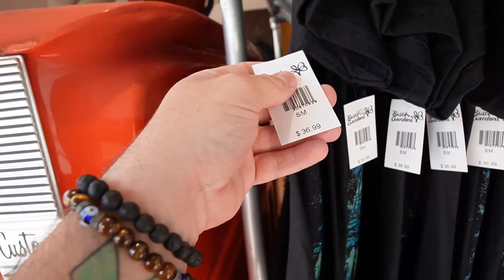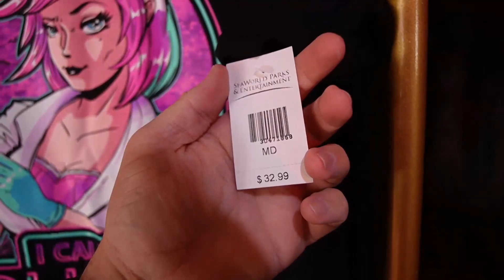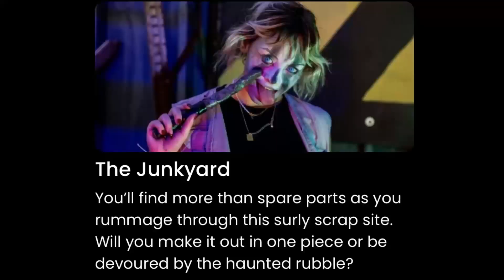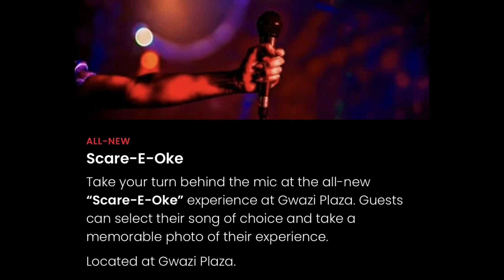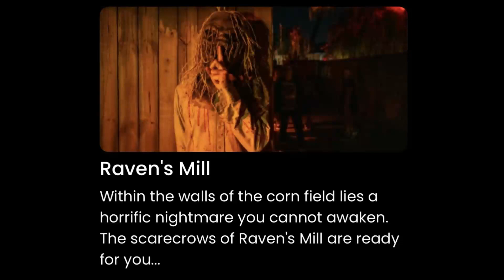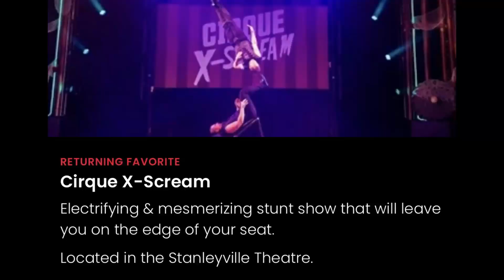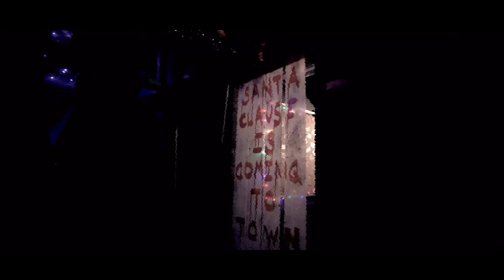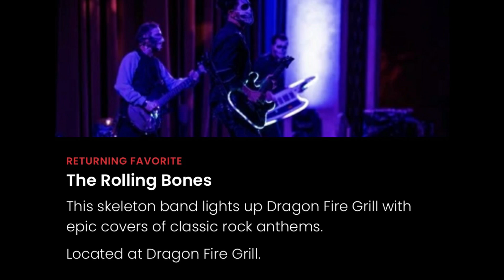Our Final Howl-O-Scream Tampa Update | Haunted House’s | ScareZones and More!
Welcome to JourneywithJosh Productions! In todays video we head to Busch Gardens Tampa to checkout the latest updates for their premiere Halloween event Howl-O-Scream. Today we talk about all things Howl-O-Scream. We will talikng abo it everything that has been announced for this years event. I will also be speaking my initial thoughts on what I think about this years event.

Tampa’s premier Halloween event returns earlier than ever for 26 killer nights with scare zones and haunted houses, including 1 ALL-NEW haunted house experience.

Howl-O-Scream will run (Select Nights) from Sept.8th - Oct.31st (Check website for Details)
(SEPARATELY TICKETED EVENT)

Join the Family to get Exclusive perks/content and even be Enter into Family Member Only Giveaways

Become a JWJ Family Member Today!!